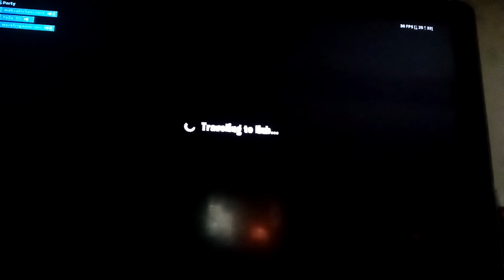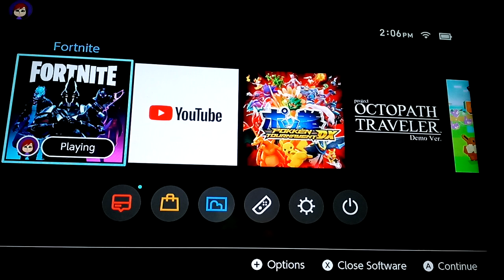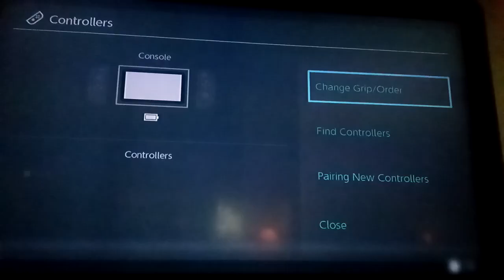Fortnite season x